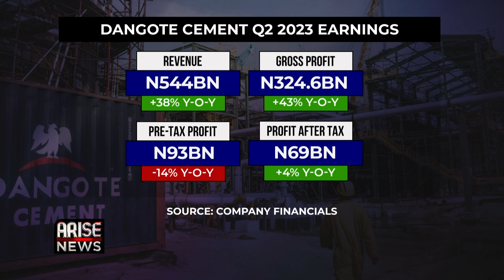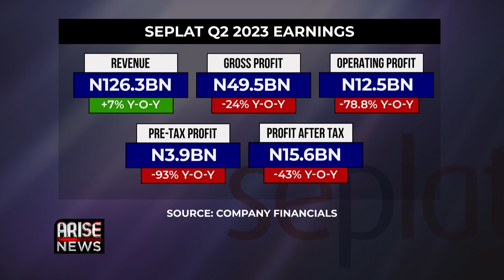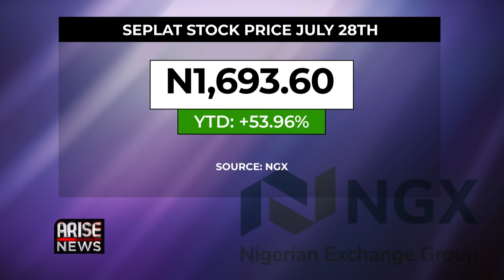The Driver of Dangote Increased Revenue in Q2 2023 is it's Success in Pan-African countries- Wahab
In Ghana, Dangote launched one ton of new grinding plant. In Ethiopia, there has been a lot of sales. In Congo, Dangote can now export to Cameroon - Energy and infrastructure Analyst, Mustapha Wahab